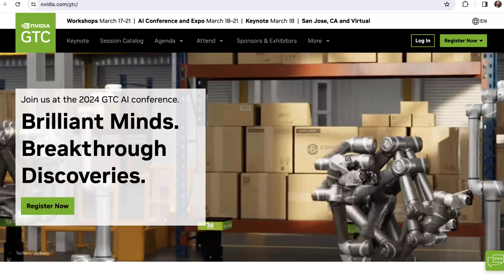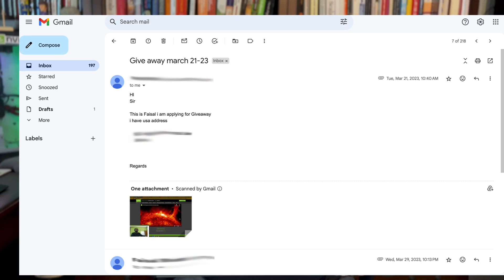NVIDIA GEFORCE GTX 4080 GTX GPU Giveaway for GTC 2024